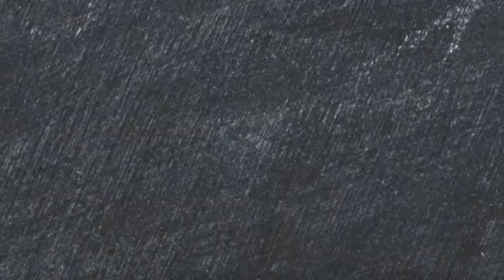WEB DEBATE, CANDIDATOS E PAPO EM BRANCO | VLOG #22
Mais um Vlog pra comentar o que rolou essa semana e o que vai acontecer nos próximos dias...

Web Debate Jaboatão